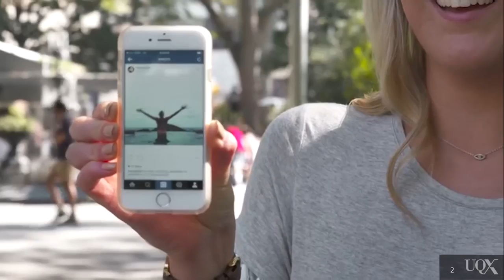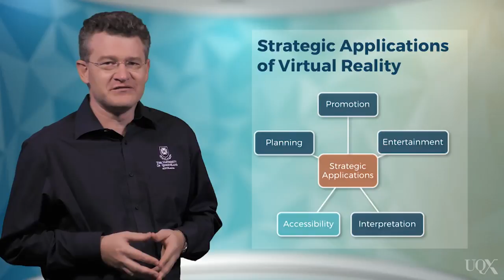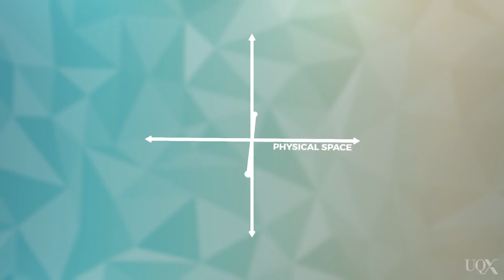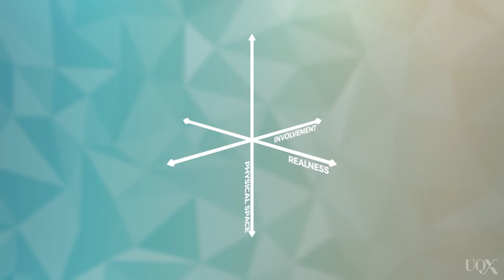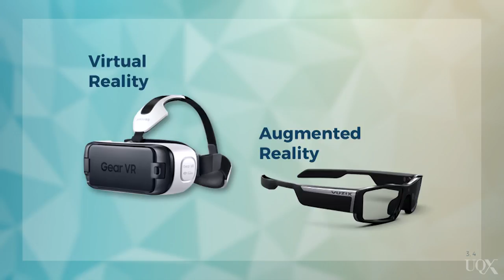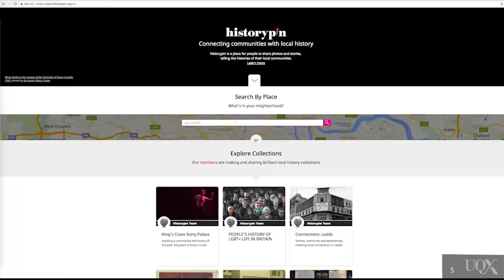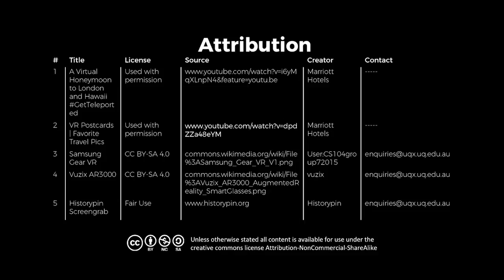UQx TOURISMx TOUR_017 Augmented and virtual reality